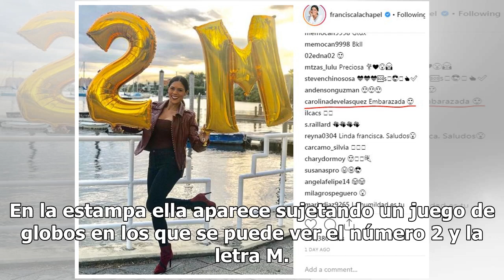¿Francisca Lachapel embarazada? Mira la foto que creó la confusión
La joven estrella de Univision ha recibido muchas felicitaciones en Instagram por su supuesto embarazo... Francisca Lachapel en los Premios Juventud 2017 Foto: Alexander Tamargo/Getty Images Francisca Lachapel compartió una fotografía en Instagram para celebrar los dos millones de seguidores que aho...